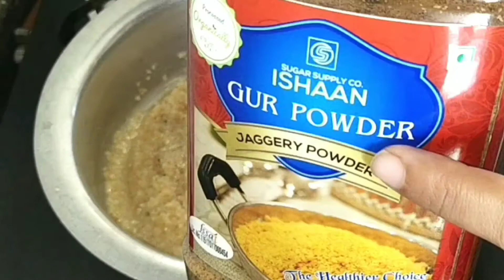Broken Wheat Pudding with Twist of "Tadka"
Guys This recipe is super delicious, being a dessert made it with Jaggery and twist of tadka on it.